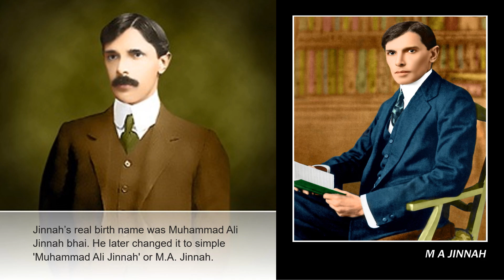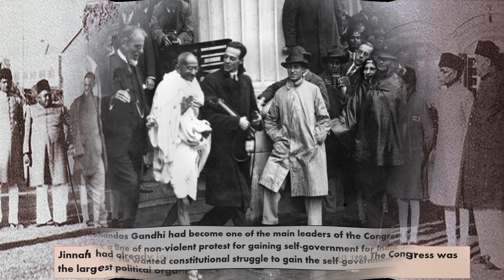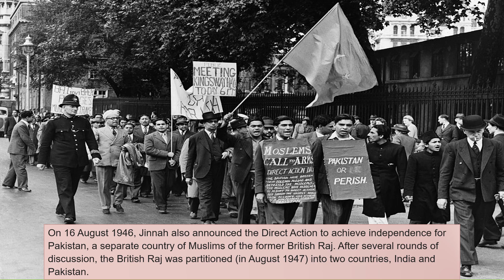Quaid-e-azam | life of quaid-e-azam | Quaid e azam history | quaid e azam 2021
This video will show you all about the life of Quaid e azam Muhammad Ali Jinnah| the father of the nation | struggles of quaid e azam for independent country Pakistan | quaid e azam history in english | Life story of quaid e azam in english | struggles of life of quaid e azam| quaid e azam tera ehsan hai ehsan| quaid e azam essay | biography of jinnah in english| quaid e azam 2021 | Quaid e azam history 2021| quaid e azam day 2021